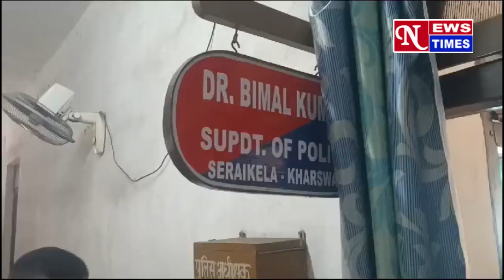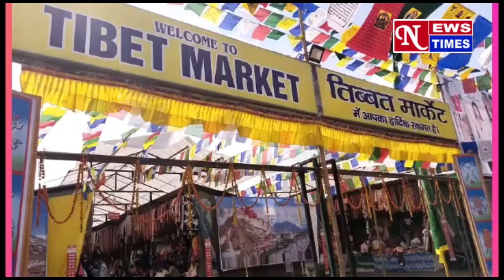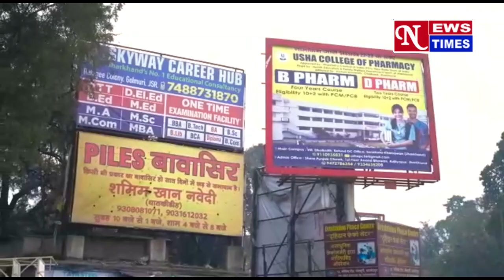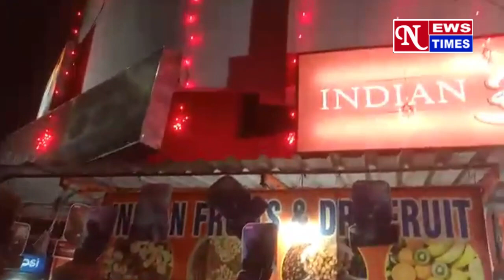दीपावली को लेकर बैठक, हाई डेंसिटी वाले पटाखों पर रहेगी रोक!! NEWS TIMES 09/11/23